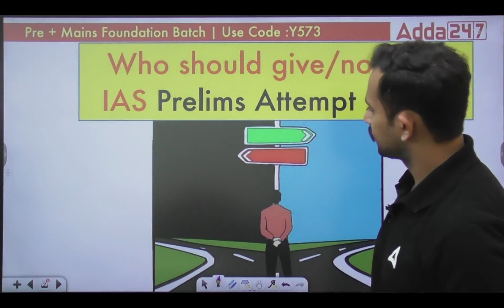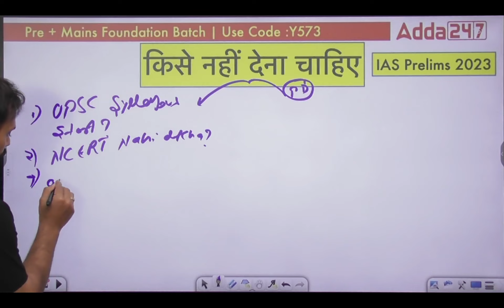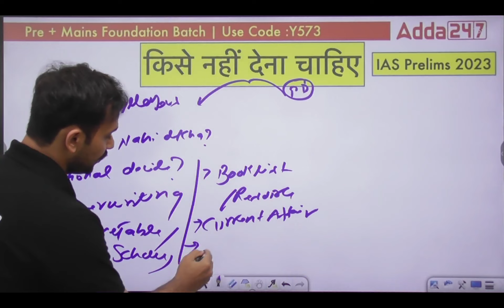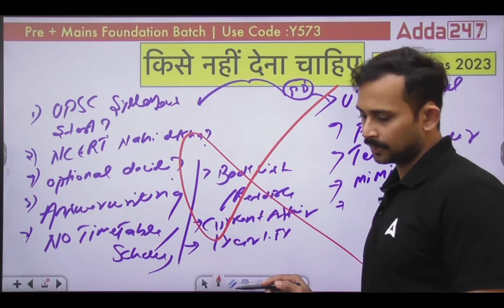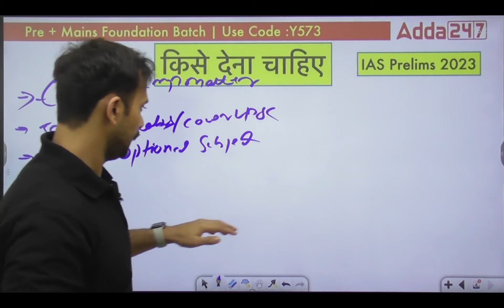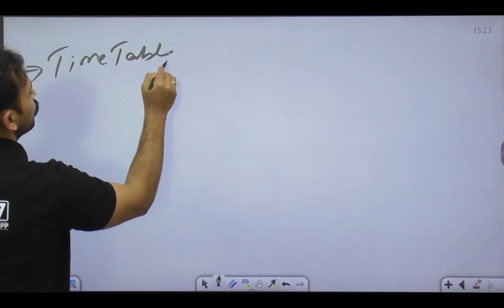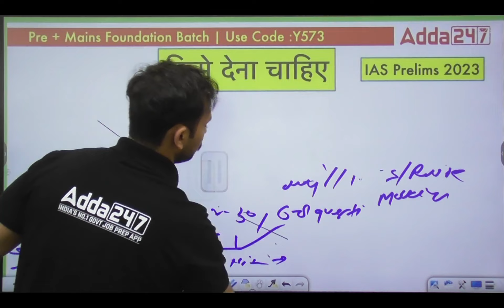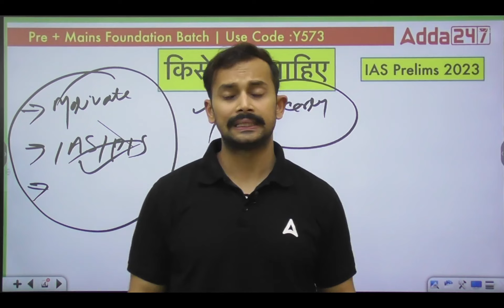upsc Prelims Attempt 2023? How to Decide? Should I give attempt In 2023 or Not?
UPSC Prelims Attempt 2023? How to Decide? Give Attempt In 2023 or Not

00:00 Too Early to decide
04:42  Who should NOT give?
13:05 Who should give?

🎁Join करे TARGET 28th May UPSC CSE 2023 Prelims (Paper I + II) ://

🔴OUR LATEST COURSES:
Adda IAS Schedule (Mon - Sat)
1st Half : ____________
6:30 am : Current Affairs
8:30 am : History : Mission UPSC CSE 2023 Pre + Mains
10 am : NCERT Geography : Mission UPSC CSE 2023 Pre + Mains
11 am : Science and Tech  : Mission UPSC CSE 2023 Pre + Mains
12 pm : Polity : Mission UPSC CSE 2023 Pre + Mains
1 pm : Environment & Ecology : Mission UPSC CSE 2023 Pre + Mains

2nd Half : _____________
3 pm : Geography : Target UPSC/ IAS PT 2023
4 pm : MAINS ANSWER WRITING : BY ANKIT SIR
5 pm : ECONOMY/AGRICULTURE : Target UPSC/ IAS PT 2023
6 pm : Geography : Target UPSC/ IAS PT 2023
6 pm : PCS (J)
7 pm : POLITY : Target UPSC/ IAS PT 2023
8 pm : HISTORY : Target UPSC/ IAS PT 2023
9 pm : Science & Tech : Target UPSC/ IAS PT 2023
10:15 pm : THE HINDU ANALYSIS
11 pm : CSAT : सफलता बैच UPSC CSE 2023 Prelims

1. Learn from the best faculties
2. In-depth analysis
3. Exam planning strategy
4. Best question solution
5. Time management